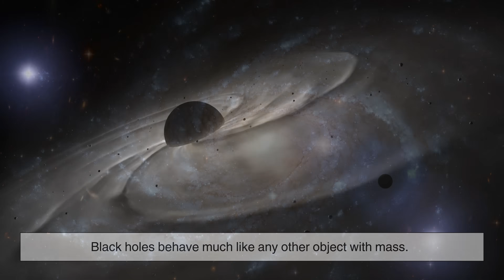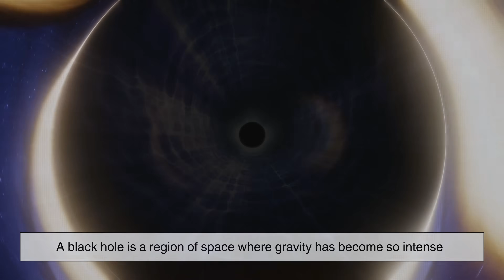What Exactly Is a Black Hole?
When you hear the term *black hole*, you probably imagine a terrifying cosmic vacuum swallowing everything in sight. But black holes are far more fascinating—and far less dramatic—than science fiction suggests.

In this episode of History of Simple Things, we slow things down and explore what black holes really are: how they form, why gravity becomes unstoppable, what an event horizon and singularity mean, and how scientists study objects that don’t emit light. From dying stars to warped space and time, this is a simple, clear explanation of one of the universe’s most mysterious phenomena.

Whether you’re new to astronomy or just curious about the cosmos, this video will help you understand black holes without the hype—just the wonder.

TIMESTAMPS:
00:45 – Why gravity matters
01:40 – How stars live and die
02:40 – The birth of a black hole
03:45 – Why light can’t escape
04:40 – Event horizon and singularity
05:40 – Do black holes really suck everything in?
06:30 – Types of black holes
07:20 – Why black holes matter to science